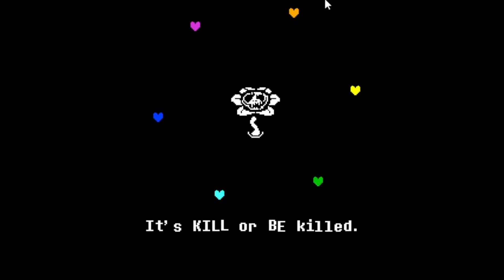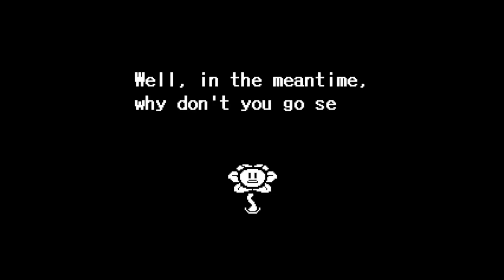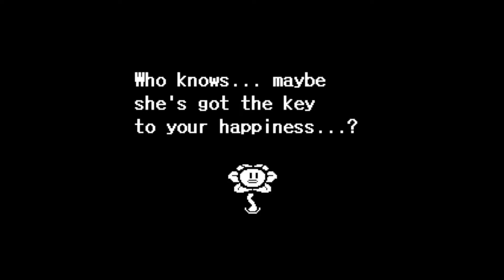Undertale | Kill 'em with Kindness - Larkatiel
Hello everyone, welcome to my new review series! I chose to do my first review on the popular indie RPG, Undertale. I have shifted away from live streaming in favor of a more scripted approach to making videos.